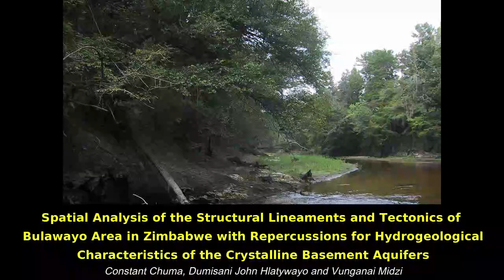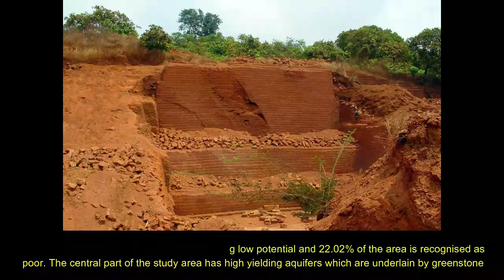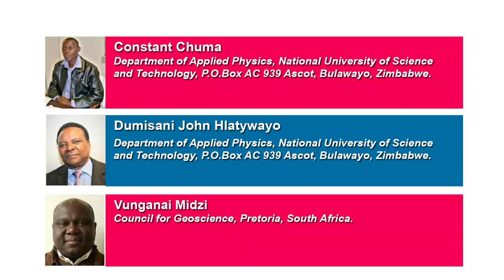Spatial Analysis of the Structural Lineaments and Tectonics of Bulawayo Area in Zimbabwe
Spatial Analysis of the Structural Lineaments and Tectonics of Bulawayo Area in Zimbabwe with Repercussions for Hydrogeological Characteristics of the Crystalline Basement Aquifers